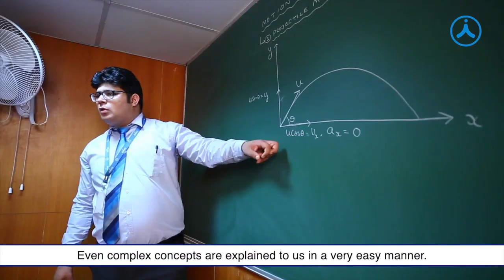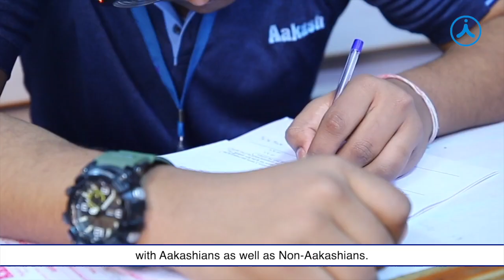JEE Main 2021 (Feb) Topper Vinay Tayal Secured 99.95 Percentile | Aakash Classroom Student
JEE Main 2021 (February) result has been announced.  2 out of 6 overall 100 Percentiler scorers are Aakash Classroom Students.

Aakashian Topper Vinay Tayal Secured 99.95 Percentile in JEE Main 2021. Congratulations to him on his remarkable performance. Watch the video and Stay Inspired.

Aakashian Vinay Tayal started his Success Journey at Aakash. He was a student of Two Years Classroom Programme. Kickstart your JEE preparation today with Aakash iACST. Register today, for class VII to XII studying students